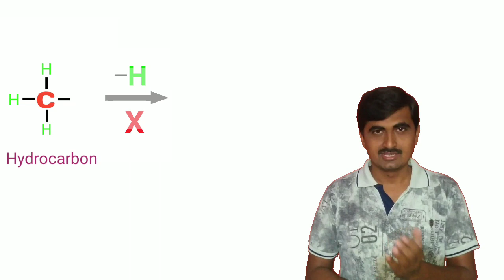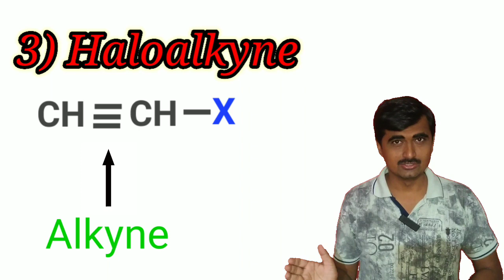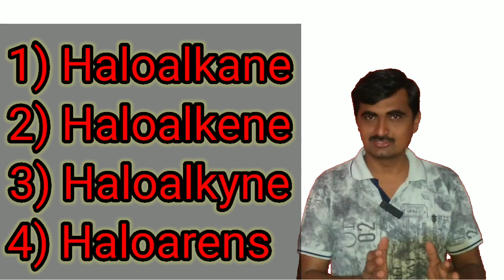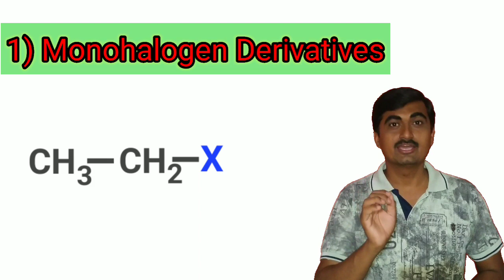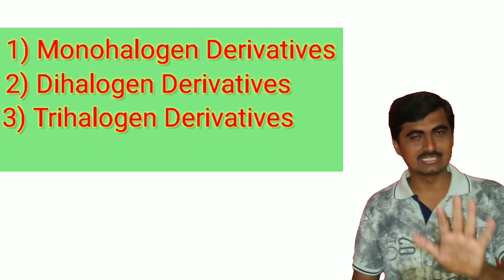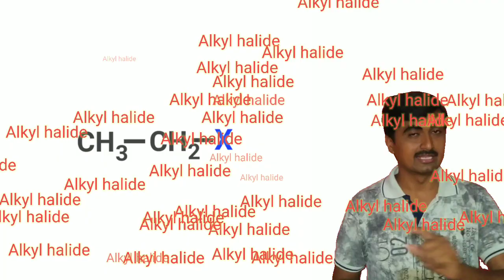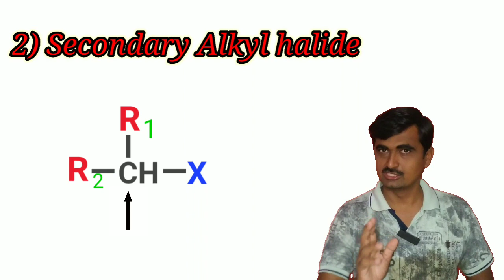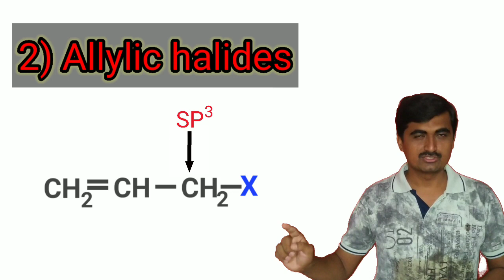L1 Introduction and classification of halogen Derivatives according to new syllabus 2020-21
Introduction and classification of halogen Derivatives according to new syllabus 2020-21
Haloalkane and haloarens
Discussion on how to study organic chemistry
Classification of alkyl halide
Primary ,secondary and tertiary alkyl halide
Definition of halogen Derivatives
Explanation about What is halogen
Explanation about hydrocarbon
Explanation about hybridisation of carbon